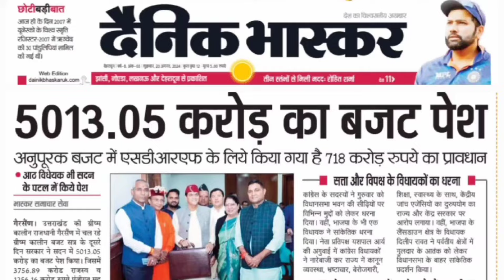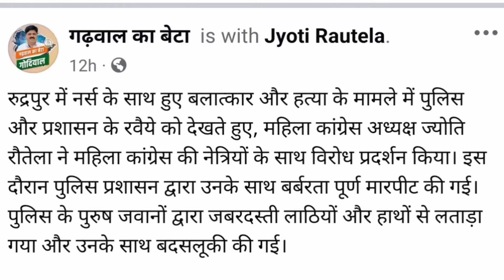गणेश गोदियाल और बॉबी पंवार की बढ़ती लोकप्रियता ; बदलता उत्तराखंड | Ganesh Godiyal | Bobby Panwar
ganesh Godiyal Uttarakhand
Bobby Panwar uttarakhand
uttarakhand
vidhansabha
gairsain vidhansabha
Gairsain
vidhan Sabha
rudrapur rape & murder case
garhwal
tehri garhwal
uttarakhand government jobs
government jobs in uttarakhand
UKSSSC

गणेश गोदियाल की लोकप्रियता
कांग्रेस नेता गणेश गोदियाल
बॉबी पंवार की लोकप्रियता
गोदियाल
उत्तराखंड
गढ़वाल
टिहरी गढ़वाल
गैरसैंण विधनसभा सत्र
उतराखंड विधानसभा
रुद्रपुर पुलिस का महिलाओं से दुर्व्यवहार
उत्तराखंड सरकारी नौकरी
उत्तराखंड भूकानून
मूल निवास 1950

दोस्तों नमस्कार यह वीडियो तब बनाई गई जब मैं साम को ऐसा ही टहलने गया था... अचानक खुशनुमा मौसम देखकर वीडियो बनाने लगा... इसके लिए कोई भी डेटा तैयार नहीं था... इसलिए कुछ त्रुटी हो तो क्षमा चाहूंगा... जल्दी घर आना था इसलिए कई मुद्दों पर बात नहीं हो पाई... और जिन मुद्दों पर बात हुई वह विस्तृत ढंग से नहीं हो पाई। वीडियो देखने के लिए धन्यवाद।